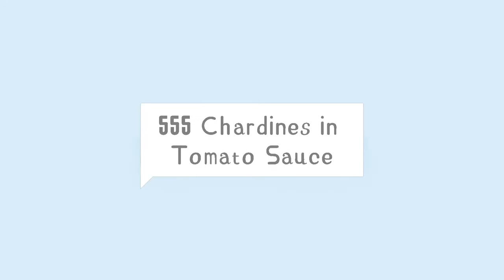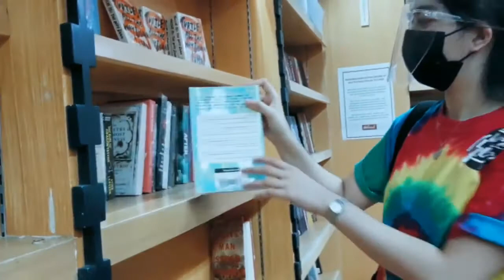VLOG - Chapter 8: Do Dice Play God? from Ian Stewart's Nature's Numbers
This video is from my student in Mathematics in the Modern World, and this is part of their Project in the subject, that is, to create a vlog about one chapter in Ian Stewart's Nature's Numbers.

GROUP 8: 555 CHARD-ines in Tomato Sauce
Group Leader: Keilah B.
• MEMBERS:
Keilah Baldomar
Jhana Lou Chen
Maruja Eribal
Biena Han Mari Salido
• ROLES:
Brainstorming: All
Camera: All
Video Editor: Keilah B./Maruja E.
Submmitter: Keilah B.

-o0o-

Learning Evidence 1
Group (555 Chardines)

-o0o-

P.S. This video is uploaded with owners' permission.